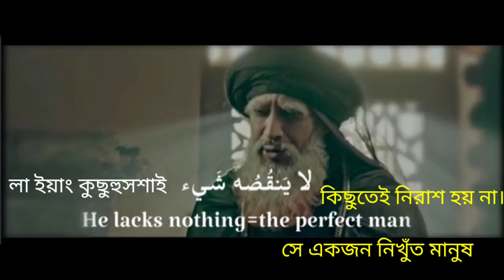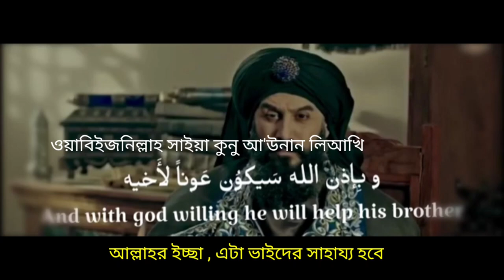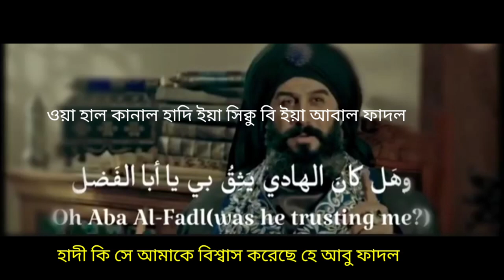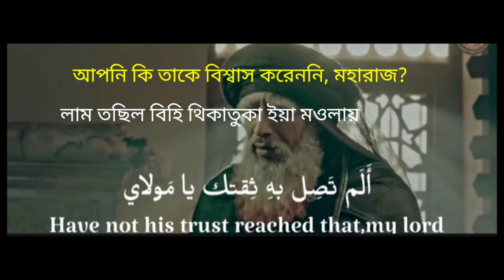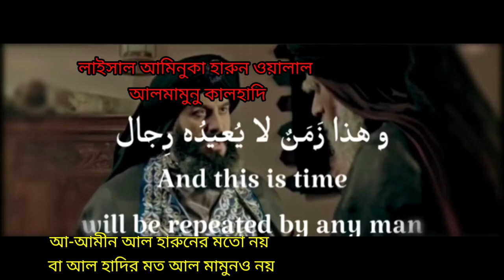আরবি ভাষা শিক্ষা মুভির মাধ্যমে _ আরবি ভাষায় কথা বলা শিখা_arabic to bangla translator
আরবি ভাষা শিক্ষা মুভির মাধ্যমে _ আরবি ভাষায় কথা বলা শিখা_arabic to bangla translator. learn arabic with movies - learn arabi movies & drama